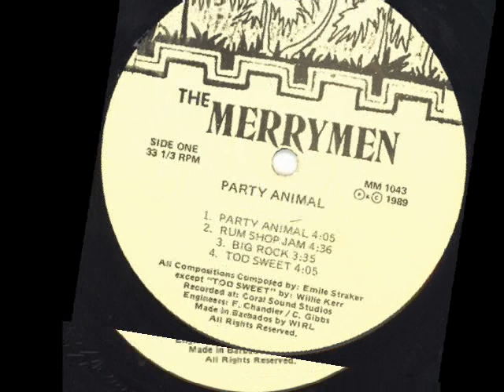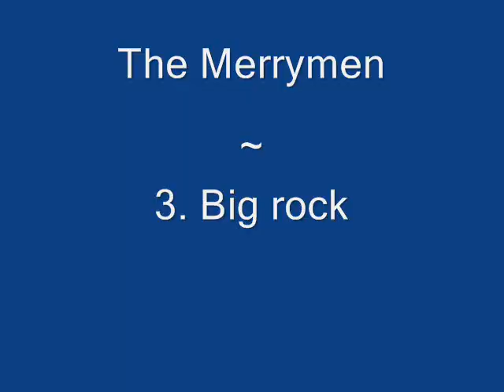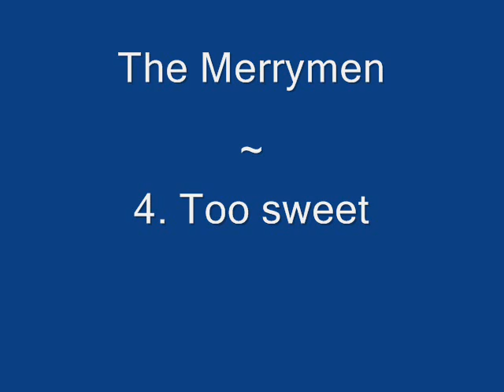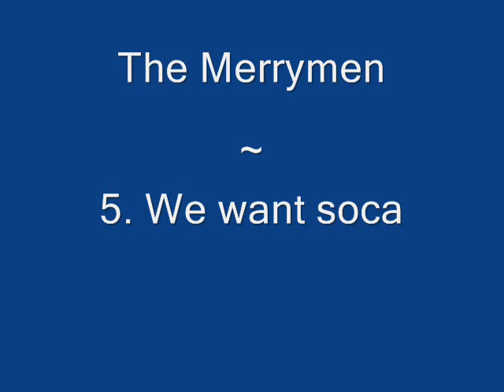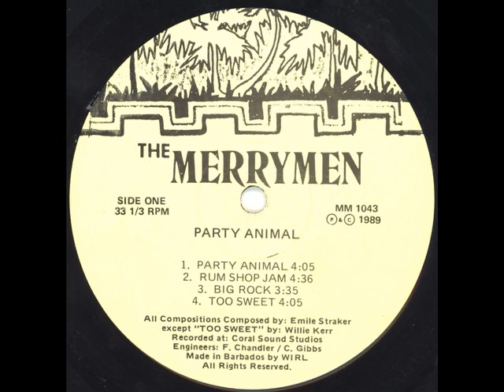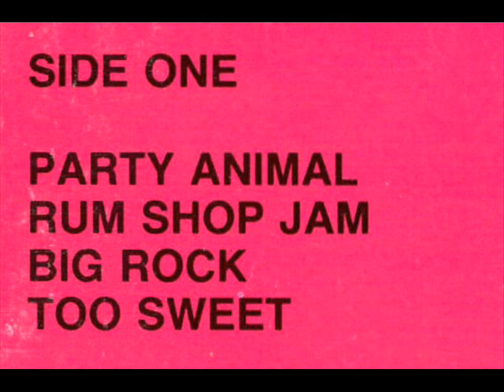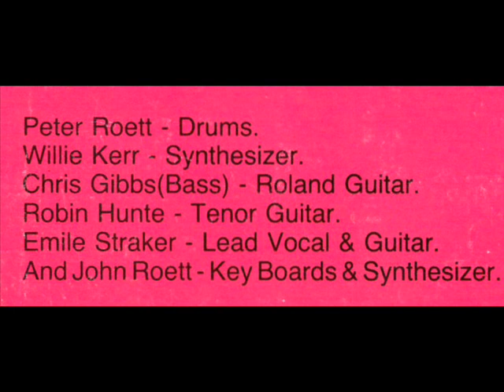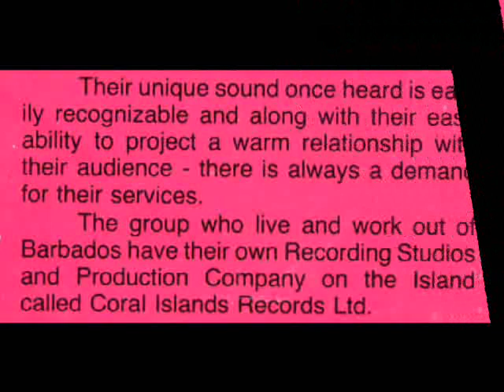The Merrymen - Party Animal - Full LP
Tracks:
1. Party animal
2. Rum shop jam
3. Big rock
4. Too sweet
5. We want soca
6. Puerto Rico gal
7. Too sweet mix
8. Party animal mix

Recorded at the Coral Sound Studios, Barbados, 1989, on Merry Disc

Merry Disc MM1034